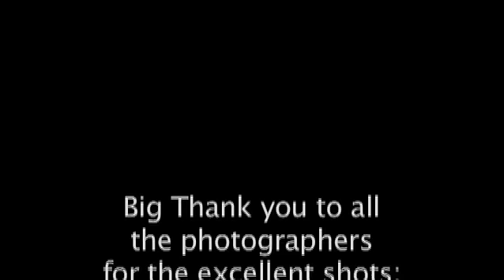Singapore MTB DH Championship 2011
Cycling club SE7EN having fun at Singapore National Mountain Bike Championship 2011

At Kent Ridge on the 3rd July 2011

Big Thank you to all the photographers for the excellent shots:
- Edmund Koh
- Gladys Chew
- Half Burnt
- Herman Hood
- Patrick Ho
- Richard Leong